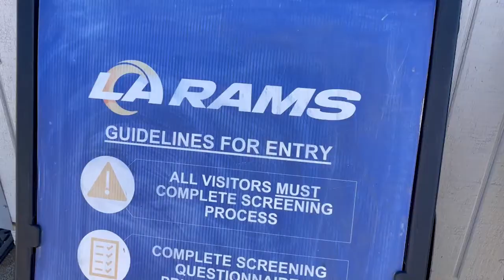Digital Web - Jump 22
A LA Rams Security Specialist jumps out of an Airplane with ABC 7's Curt Sandoval to bring awareness to the 22-Veterans PER DAY who commit suicide related to PTSD.